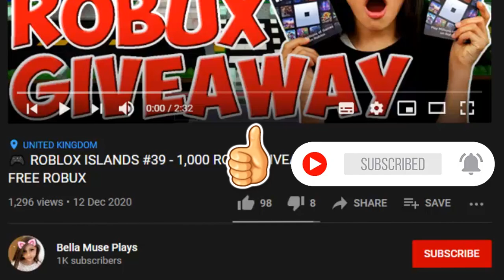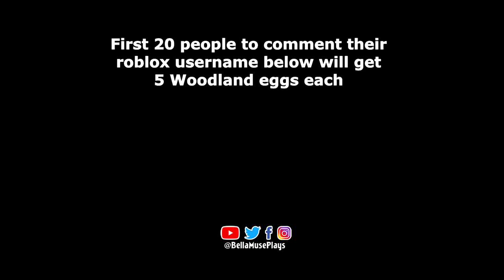🎮 Buying 100 Woodland Eggs - ADOPT ME! #66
👀 More 'Making Neon Pets..' videos comming soon. Isabella is attempting to turn all of the pets in Adopt Me into Neons. 👀

Part 2 - Unicorn, Buffalo, Monkey
Part 3 - Cat, Bat, Bee, Monkey, Otter
Part 6 - Triceratops, Wolly Mammoth, Dodo, Sabertooth, Stegasaurus, Ground Sloth
Part 7 - Bandicoot, Snow Cat, Dragon, Frog, Fennec Fox
Part 8 - Puma, Red Panda, Griffin, Ginger Cat, Drake
Part 9 - Snowman, Musk Ox, Lynx, Yeti, snow Owl
Part 10 - Snow Puma, Beaver, Starfish, Penguin, Ghost Bunny
Part 11 - Toucan, Bunny, Horse, Australian Kelpie, Emu
Part 12 - Robin, Dingo, Kitsune, Wolf, Chicken
Part 13 - Silly duck, Rat, Rabbit, Dilophosaurus, Shiba Inu
Part 14 - Sloth, Panda, Koala, Albino Bat, Frost Fury
Part 15 - Ox, Lunar Ox, Metal Ox, Turkey, Robo Dog
Part 16 - Panther, Rhino, Skelerex, Wild Boar, Pig
Part 17 - Capybara, Polar Bear, Cerberus, Swan, Hyena
Part 18 - Shrew, Cow, Llama, Crocodile, Guardian Lion
Part 19 - Reindeer, Arctic Fox, Lion, Flamingo, Turtle
Part 20 - Stingray, Dolphin, Crab, Seahorse & Narwhal
Part 21 - Pink Cat, Brown Bear, K-Bee, L-bug & Dalmatian
Part 22 - Golden Ladybug, Golden Rat, Golden Penguin, Golden Griffin, Golden Dragon & Golden Unicorn.